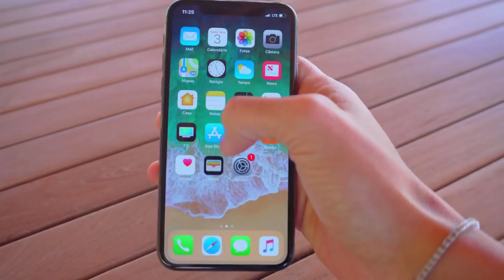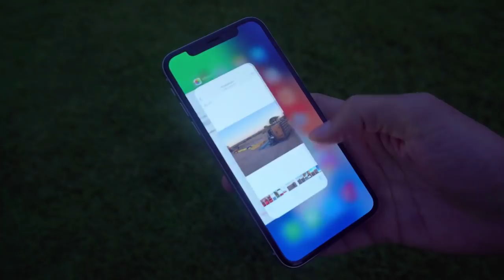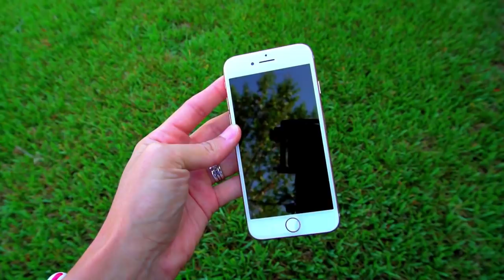10 Motivos Para Não Comprar um iPhone X - Será?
Eu quero que você preste bastante atenção no vídeo de hoje! Garanto que os 10 motivos que eu separei para você NÃO comprar o iPhone X ajudarão bastante na sua decisão. Afinal, já dizia o ditado: ''Quem avisa, amigo é!'' 😂! Depois me conte nos comentários, esses 10 motivos que eu listei ajudaram ou não? 😂❤️📱

!? Dúvidas respondidas nesse vídeo:
1 - A tela se bordas;
2 - Comparação com a tela do iPhone 8 Plus;
3 - Não tem mais botão de início;
4 - Tudo será por gestos;
5 - Não desbloqueia mais pela digital;
6 - A câmera frontal com modo retrato;
7 - Os animojis;
8 - Os outros modelos de iPhone parecerão antigos;
9 - Capinhas de outros modelos não servirão;
10 - Aprenda a dizer NÃO!